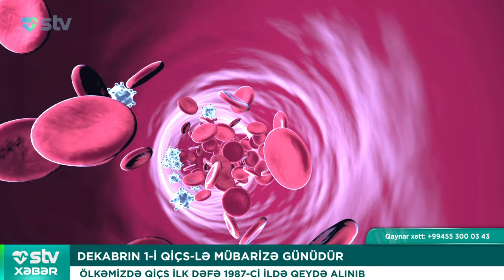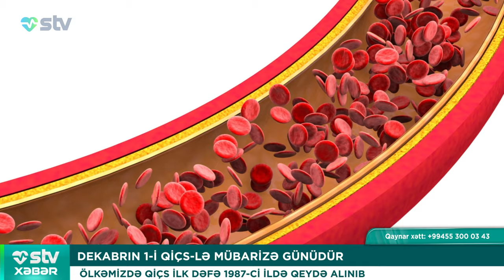DİŞ QANAMALARI HANSI XƏSTƏLİKLƏRİN XƏBƏRÇİSİDİR? - STV XƏBƏR